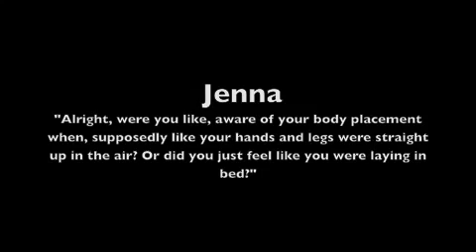Undisclosed Hotel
Conducting an EVP session in one of the hotel rooms.